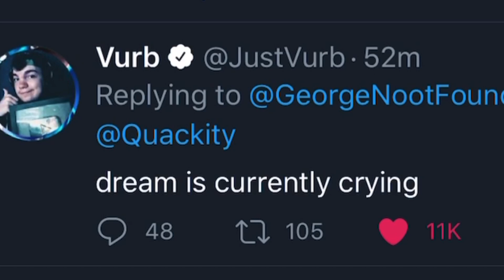GeorgeNotFound CONFIRMS that HIM AND DREAM are OVER *RIP DreamNotFound* Twitter REACTS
dont mind the paragraphs/essay below, its for newbies who need to be caught up ;)
If TommyInnit hadn't been exiled, Wilbur Soot hadn't pressed the button and blown up Manburg, Schaltt hadn't been elected, Technoblade hadn't killed everyone at the Red Festival, and Pogtopia was never created, it might have been because Gogy had actually remembered to set his alarm for the L'Manburg election rather than building a house during the Dream SMP season finale that got robbed by Tommy and Ranboo.  This isn't a VOD by Tubbo or Karl Jacobs, you can sit through it. For anyone not caught up to speed, this isn't a new Minecraft but, 1.16 challenge, war edition. On the Dream SMP WilburSoot and Technoblade have created total anarchy in Dream's Minecraft Server. But before that, Quackity and GeorgeNotFound had the chance to rule L'Manburg. This is a riff on the events of the Dream SMP election and the Manburg / Schlatt era, also known as the Pogtopia Rebellion, the Manburg War, the destruction of L'Manburg, and is not to be confused with past events like the L'Manburg revolution or the festival or newer events like Tommy's exile with Ghostbur. Watching everything unfold from this new POV is insane, fun and funny! POG CHAMP! Not Minecraft, But Water Rises or, But Lava Rises, or any other challenge like that. This could be a speed run / speed runner of Minecraft against a killer / assassin but it is against Wilbur Soot's insatiable bloodlust and Karl Jacobs' need to be in the A plot. You might have seen when TommyInnit asked GeorgeNotFound VERY inappropriate questions, but George can't hear Tommy from all the way up on his throne now! POG CHAMP!!! Dream also giving George $5000 dollars! The DreamSMP is a server created by the Dream Team on Minecraft. People usually just play regular survival Minecraft but Wilbur decided he wanted to create a geo-political war. George on the other hand just wanted to build a Hobbit home. Hobbit Homes and Wars cost Money, which is why some of the Dream SMP Members invest in stocks, start a business, make money, are entrepreneur, online sellers, real estate investorts, amazon re sellers, and more. We love Dream and his stans and his fan base. We love Minecraft Manhunt / Speedruns and how it is not fake at all! It is very cool to see Reactions to Dream Smp / DreamSMP. Sapnap is very cool, aswell as patches and drista. It is cool to see the Dream Team Together, playing Hypixel Bedwars or Bed wars. We love the egg for adding lore and plot to the DreamSMP. I wish I could join the dream smp and meet Dream. Dream Smp on Twitch is cool, you should check it out. We love to speedrun aswell. Also, I hope Dream and his team do a 100 Days Minecraft Challenge! Hardcore with Philza would be cool too, and maybe even Technoblade. We love lgbtq+ community on mcyt. (i do) TikTok has a great community there too. Dream Smp Tik tok's and mcyt tiktoks are very cool. Minecraft Champtionships or MCC is a cool competion for big Minecraft Youtubers. People like Technoblade have participated in it. Tommyinnit is not well friends with Ranboo, instead he likes Tubbo. Jschlatt is members of the DreamSMP. We love FoolishG also, aswell as Callahan, Ponk, Alyssa or ItsAlyssa, and Gogy. Dream was taken or Dreamwastaken has cool speedruns on twitch. We love Twitch and Streamers/Streaming aswell. Dream Smp Clips are amazing, same goes with compilations, recaps, mcyt, funny moments, etc.. Old videos from Dream Smp members are nice aswell. The addition of Tales Of The Smp add’s to a nice lore and feeling. Tubbo or TubboLIVE or TubboVODs is featured rarely but sometimes on this channel.Jack Manifold is someone who wants to kill Tommyinnit. Drista, who is the girl Tommyinnit Played with Dream's Sister.
All members in Alphabetical Order:
Antfrost Awesamdude BadBoyHalo Callahan
CaptainPuffy ConnorEatsPants Daddy Dream Eret Foolish Gamers
Fundy GeorgeNotFound Hannahxxrose HBomb94 ItsAlyssa JackManifoldTV Jschlatt Karl Jacobs LazarBeam Nihach Ph1LzA Ponk Punz Purpled Quackity Ranboo Sapnap
Skeppy Slimecicle Technoblade TommyInnit Tubbo Vikkstar12 Wilbur Soot
Cool videos i enjoy i reccomend:
Minecraft Death Swap 3... georgenotfound
Minecraft, But I Have to Carry My Friend... george
Minecraft, But I'm On Half A Heart... george